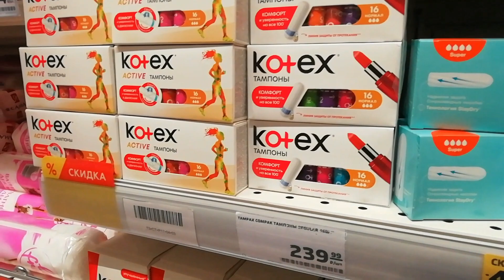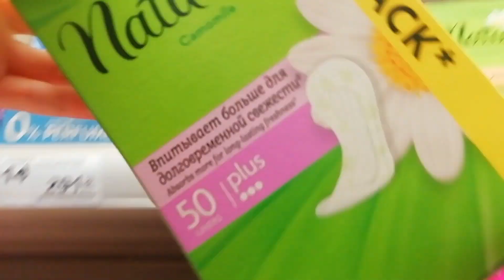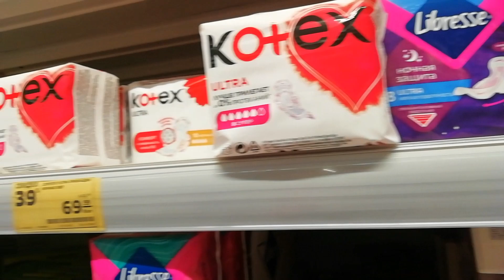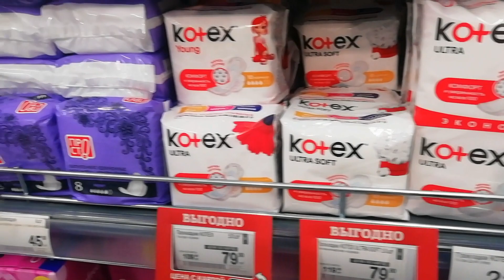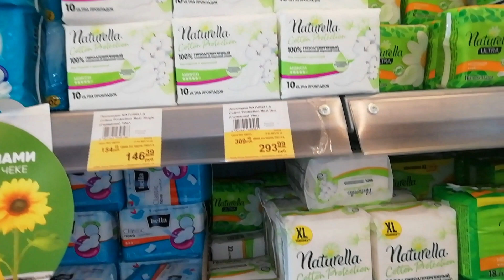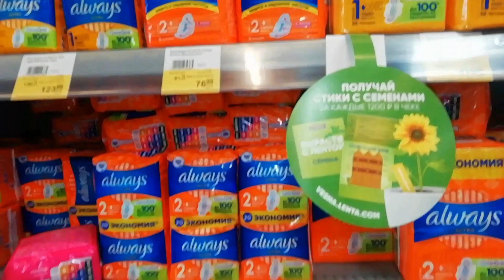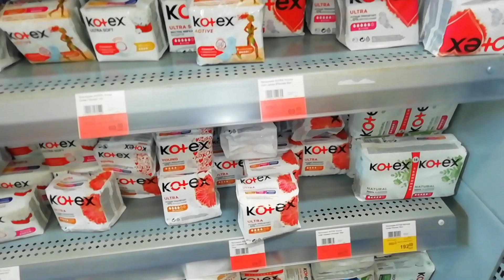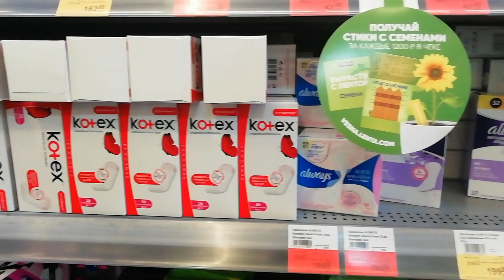VLOG✨//день со мной//ассортимент прокладок//одежда на весну и лето...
🎥Инстаграм канала: @tain_devchonok
Ссылка на инстаграм👇🏻

Ответы на самые часто задаваемые вопросы:
- я Кристина
- мне 14 лет
- живу в Краснодарском крае (Россия)
- снимаю на телефон (Huawei p smart)
- редактирую видео в InShot и CapCut, обложки в PicsArt

В комментариях запрещается рекламировать свой канал❌, комментарии с таким контентом будут удалены✔️.

Хорошего дня✨